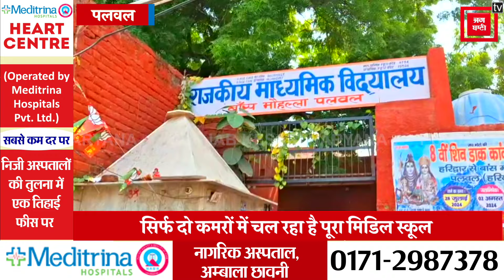51 सालों से सिर्फ दो कमरों में चल रहा ये सरकारी स्कूल, हालात देखकर आप भी रह जाएंगे दंग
51 सालों से सिर्फ दो कमरों में चल रहा ये सरकारी स्कूल, हालात देखकर आप भी रह जाएंगे दंग